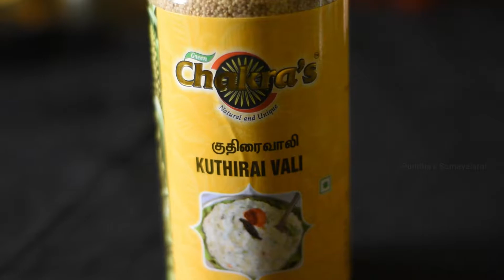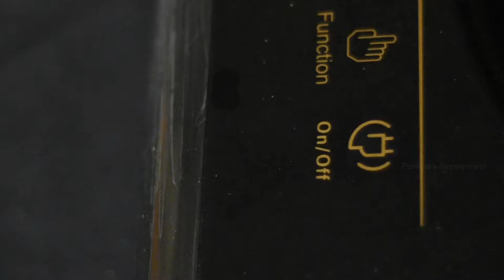Barnyard Millet Pulao | குதிரைவாலி புலாவ் | Punitha's Samayalarai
Tasty and Healthy Barnyard Millet Pulao ( Kuthiraivali Pulao) is Easy to make!
Barnyard millet grain is a good source of protein, carbohydrate, fiber, and, most notably, contains more micronutrients (iron and zinc) than any other major cereals.
Note: This Channel neither Directly nor indirectly Owns the copyrights of the music.